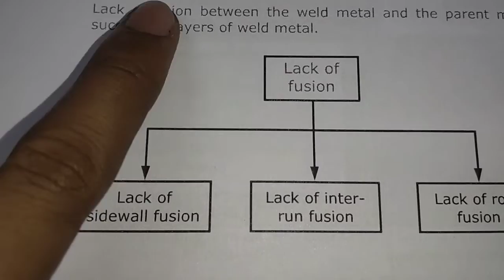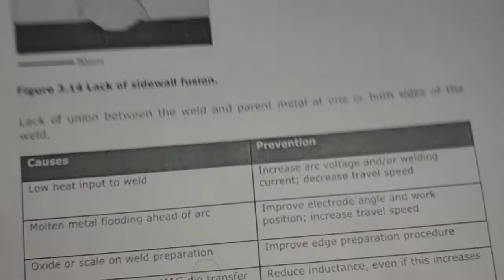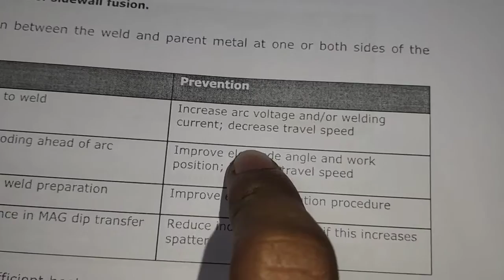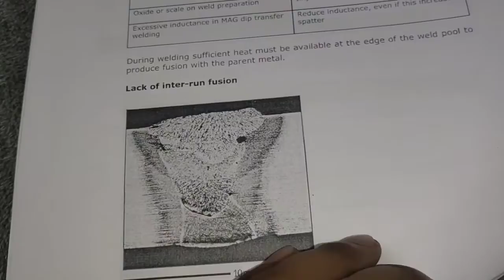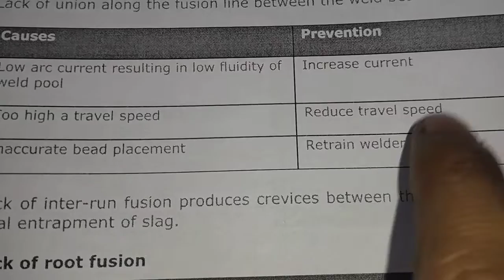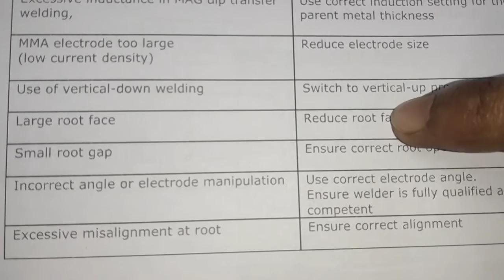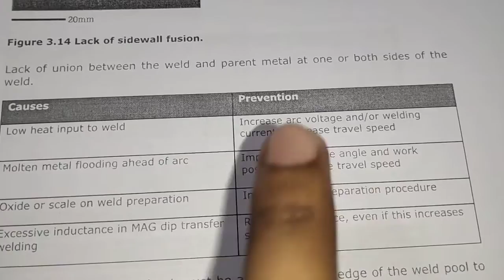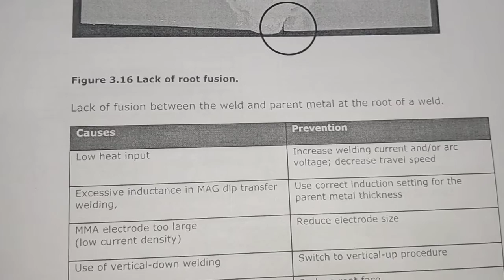Lack Of Fusion(LF)/ Welding Defect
lack of fusion
welding defect
E 4 Engineering